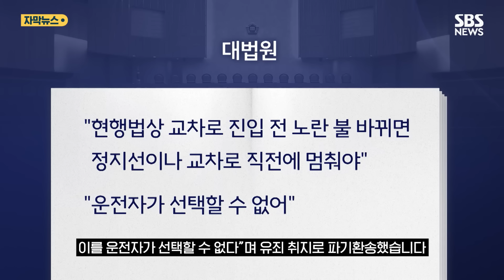오토바이와 정면충돌…"이게 차 잘못?" 한문철도 '흥분' (자막뉴스) / SBS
노란색 승용차가 좌회전 차선을 따라 교차로로 진입하는데, 갑자기 오토바이 두 대가 나타나 충돌합니다.

왼쪽 차량이 보이지 않는 상황에서 노란 불에 속도를 줄이지 않고 교차로를 통과하려다 사고가 난 겁니다.

한 오토바이 운전자와 동승자는 각각 전치 3주와 14주의 상해를 입었습니다.

승용차 운전자는 교차로 진입 직전에 노란 불로 바뀌었고, 오히려 오토바이 운전자가 신호를 위반했다고 주장했습니다.

하지만, 검찰은 승용차 운전자 A 씨에게 사고 책임이 있다고 보고 A 씨를 재판에 넘겼습니다.

쟁점은 노란 불일 때 차량이 멈추는데 필요한 거리가 정지선까지 거리보다 길어 교차로에 진입할 수밖에 없더라도 신호 위반이 되는지 여부였습니다.

1심 법원은 노란 불로 인해 차를 멈출 경우, 교차로 한복판에 정지할 수 있어 그대로 진행한 것이 신호위반이 아니라고 판단했습니다.

2심 법원도 "생명의 위험을 감수하고서라도 신호를 준수하라고 요구할 수 없다"고 A 씨에게 무죄를 선고했습니다.

하지만, 대법원 판단은 달랐습니다.

대법원은 "현행법상 교차로 진입 전 노란 불로 바뀐 경우 정지선이나 교차로 직전에 멈춰야 하고, 이를 운전자가 선택할 수 없다"며 유죄 취지로 파기환송했습니다.

[한문철/변호사 : 이번 대법원 판결대로 한다고 그러면 정지선이 가까워서 도저히 멈출 수 없다 하더라도 일단 급제동해야 된다, 이렇게 잘못 전달될 수 있거든요.]

대법원은 줄곧 노란 불 신호의 교차로 진입은 안된다는 원칙적인 판단을 고수하고 있는데, 실제 운행환경과 괴리가 있다는 비판도 나옵니다.